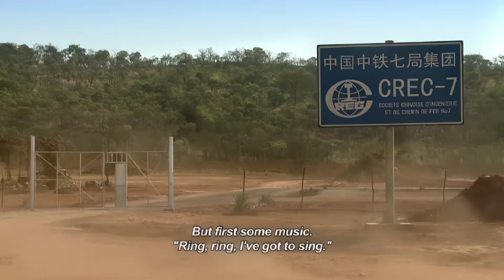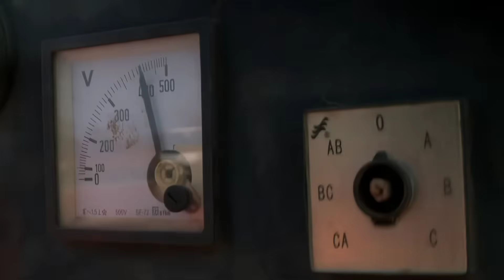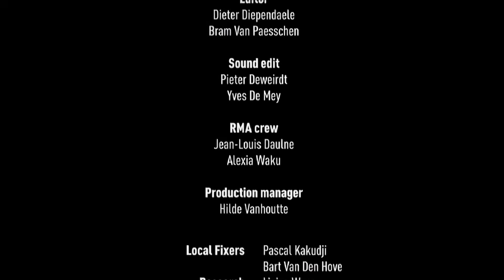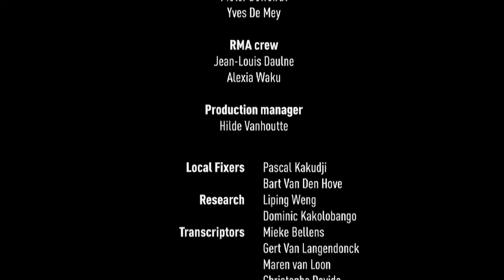Empire of Dust (2011)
Empire of Dust documentary